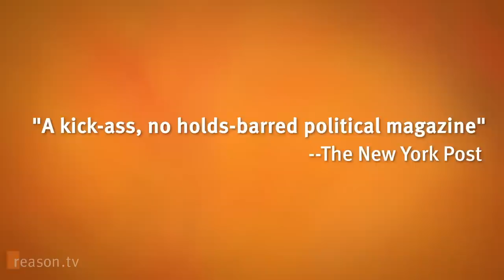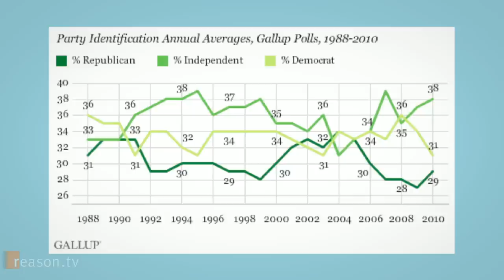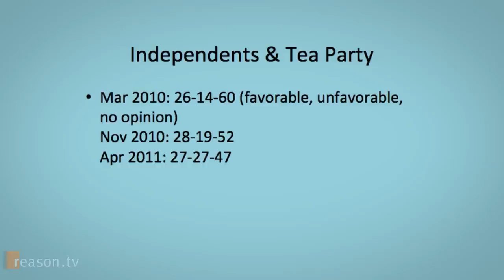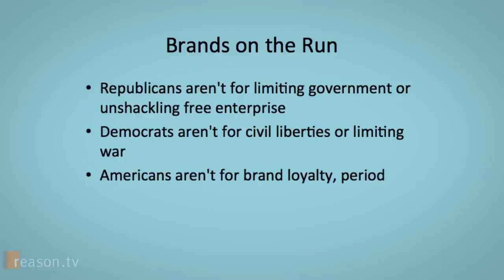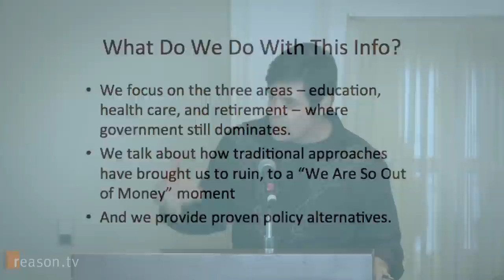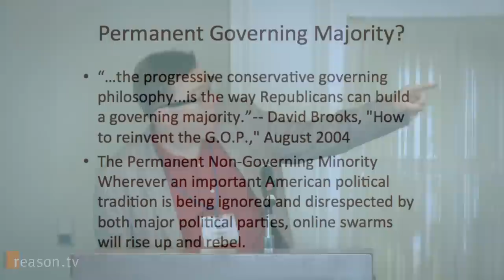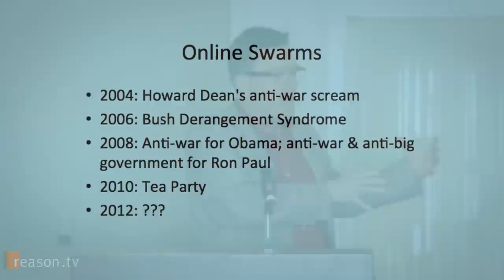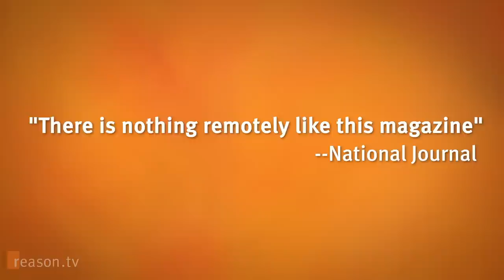Nick Gillespie & Matt Welch Preview "The Declaration of Independents"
At Reason Weekend 2011, held earlier this year in Laguna Niguel, California, Reason's Matt Welch and Nick Gillespie previewed their forthcoming book The Declaration of Independents: How Libertarian Politics Can Fix What's Wrong With America.

The book is a rollicking tour of how we got to be freer when it comes to personal identity, creative expression, the workplace, and more. And it's an operator's manual on how to create a liberatory politics for the 21st century.

"This is *the* up-to-date statement of libertarianism," says New York Times columnist, George Mason University economist, and Marginal Revolution blogger Tyler Cowen. "Not warmed-over right-wing politics, but real, true-blooded libertarianism in the sense of loving liberty and wanting to find a new path toward human flourishing."

"An enthusiastic, entertaining libertarian critique of American politics, brimming with derision for the status quo and optimism for the future and confident of the right direction." Kirkus Reviews

Pre-order at your favorite online bookstore and in your preferred format by going

Approximately  42 minutes.  Shot by Alex Manning and Paul Detrick; edited by Meredith Bragg.